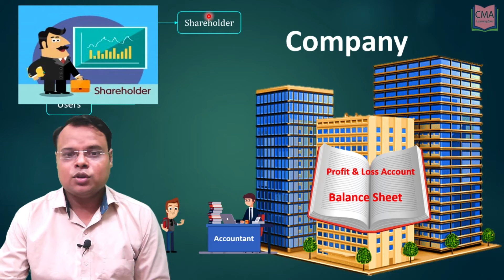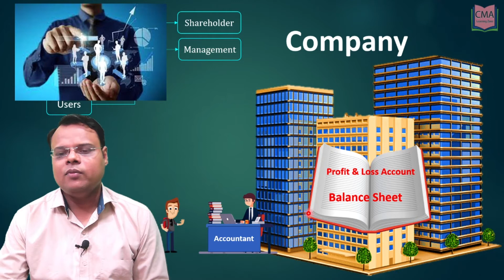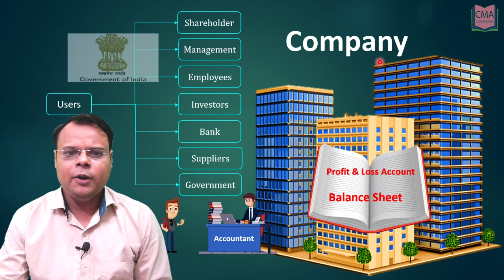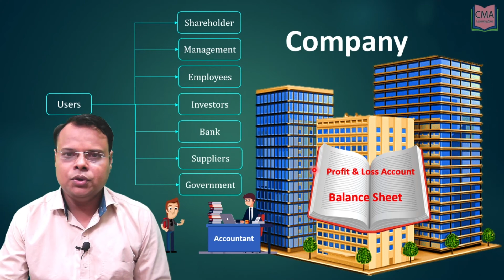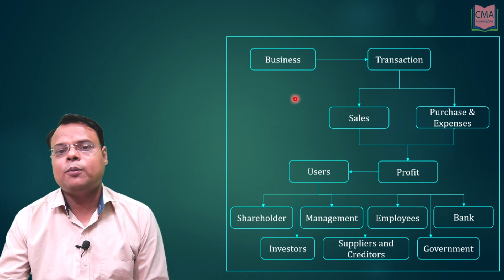Lecture 4: Users of Book - Keeping & Accountancy By CMA DINESHKUMAR YADAV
Users of Book - Keeping & Accountancy Can be

Shareholder,
Management,
Employees,
Bank,
Investors,
Suppliers and Creditors,
Government